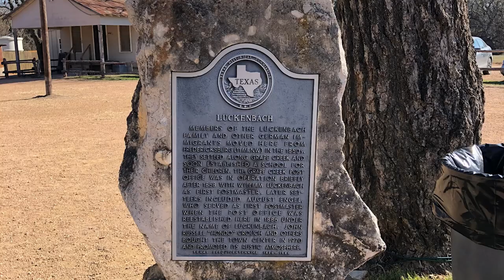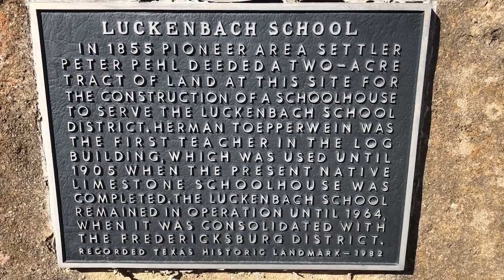Let’s Go to Luckenbach Texas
Everybody’s Somebody in Luckenbach. It’s about as rustic as it can get. Take a gander with us through the tiny town of Luckenbach. Known from Country music lore, Luckenbach just might be the least populated town in Texas. The sign reads Population 3. William Luckenbach founded this Hill County town and became the first postmaster. We also walked around Luckenbach School #5 located across the highway on the Country Schools Driving Trail in Gillespie County.